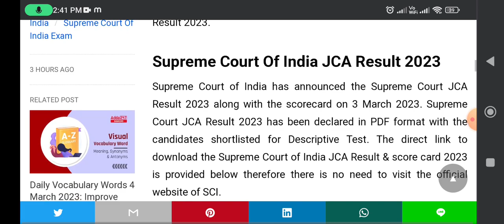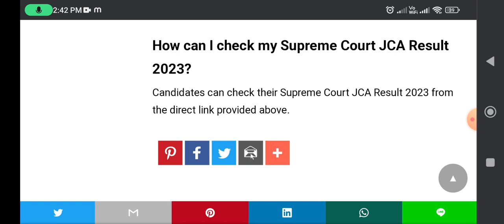Supreme Court of India Junior Court Assistant Result | Score Card 2023 | Sunil Gangotri